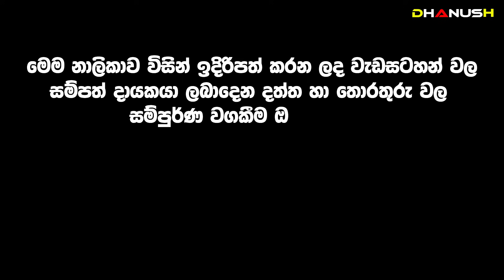2024 මිනිස්සු බලන් ඉද්දි මැරිලා වැටෙන හැටි| වසංගත නැවත හිස ඔසවයි ! මේ රට අපට අහිමිවෙනවා !කුමන්ත්‍රණය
🔵  Dr Anura Dissanayake
🌍 Predictions 2023 | Sri Lanka
What will happen to the country in the next few days.

2024 Awurudu Lagna Palapala | 2024 ලග්න පලාපල | 2024 Yearly Horoscope | 2024 Horoscope |Monthly Horoscope | 2024 Lagna Palapala

polgahawela Maliyadewa Himi

Dhanush Adrushaymanaya_අදෘශ්‍යමානය#Dr_Ven_Ethkaduresumanasara#අදෘශ්‍යමානය#kumera#depal_gunwardhana#Srilanka#ravana#Adrushaymanaya
sinhalaastrology lagnapalapala danushka vlogs,dhanush vlogs,wickramarachchi weda mahatha,danush vlog,gothami maniyo,kumara weda mahatha